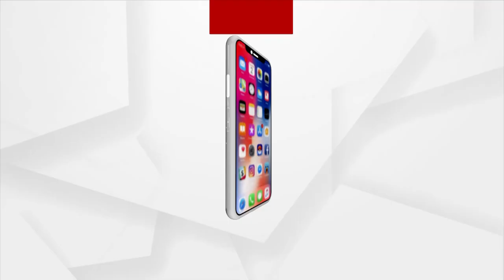ଚର୍ଚ୍ଚାରେ ଲକ୍ସରୀ ଫ୍ରୁଟସ୍ ଅଙ୍ଗୁର | World's Most Expensive Grapes 'Ruby Roman' Cultivated In Japan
Included in Luxury Fruits, 1 grape sells for Rs. 35,000.
ରୁବି ରୋମନ...। ଜାପାନର ଏହି ଲକ୍ସରୀ ଫ୍ରୁଟସ୍ ଅଙ୍ଗୁରକୁ ନେଇ ଚର୍ଚ୍ଚା ଜୋର ଧରିଛି । ରୁବିରୋମନ ନାମକ ଅଙ୍ଗୁର ନିଜର ଆକାର ଓ ସ୍ୱାଦ ପାଇଁ ଏହାକୁ ଲକ୍ସରୀ ଫ୍ରୁଟସରେ ସାମିଲ କରାଯାଇଛି । ଏହି ଅଙ୍ଗୁର ସାମାନ୍ୟ ଲାଲ ହୋଇଥିବା ବେଳେ ଏହାର ଆକାର ଓ ଗଠନ ପୁରା ସମାନ